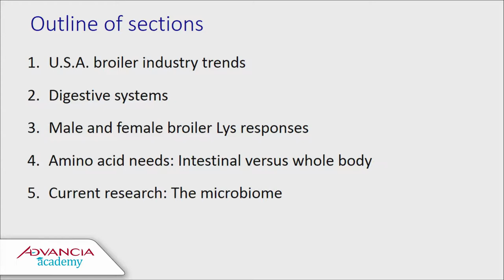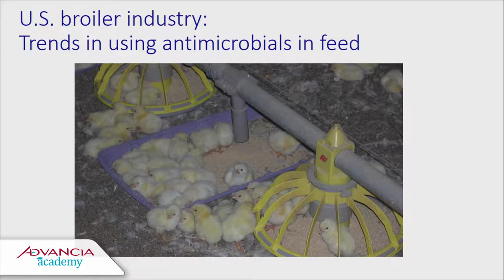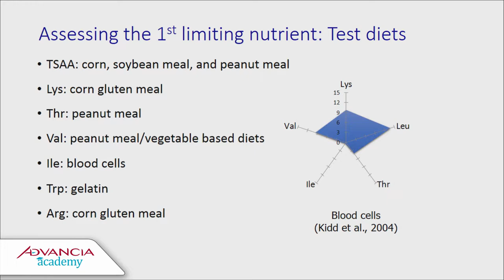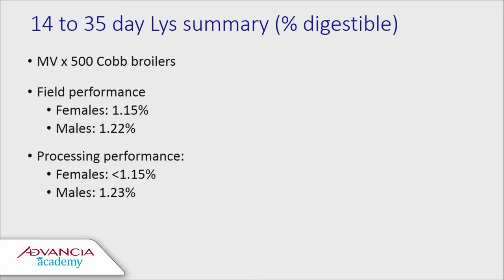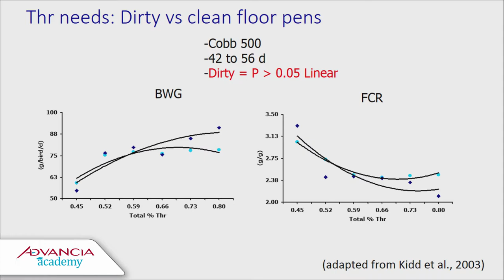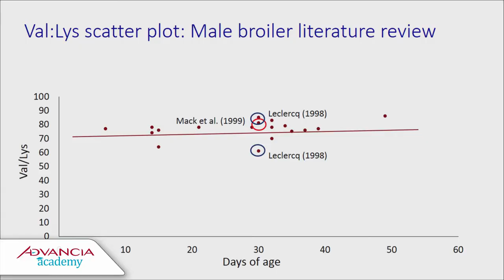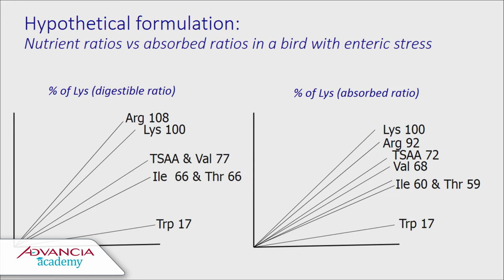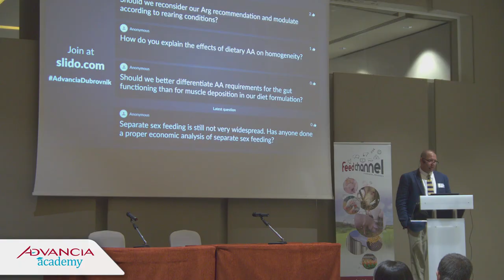Mike KIDD - Advancia Dubrovnik 2018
Amino Acids: key for the functioning of intestine

First pass of Amino Acids supplies the intestinal AA requirement. Males and females exhibit difference in AA requirement that should be better taken into account. Challenging conditions (dirty environment or sub-clinical Clostridium infection) significantly increase the demand for lots of amino acids among with Threonine and BCAA. Arg needs also increase under cocci challenge.